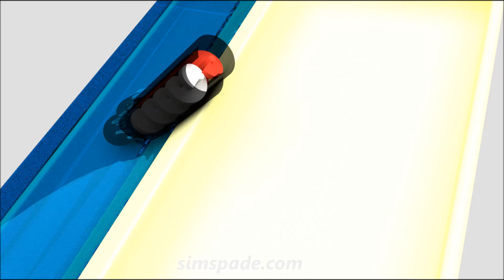Water pumped by overlapped rotors